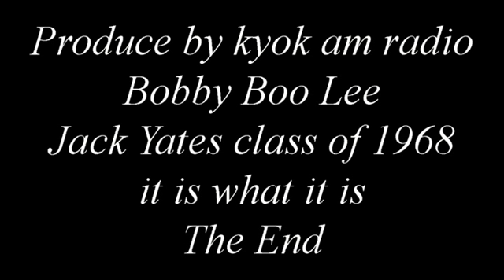KASHMER XMAS PARTY